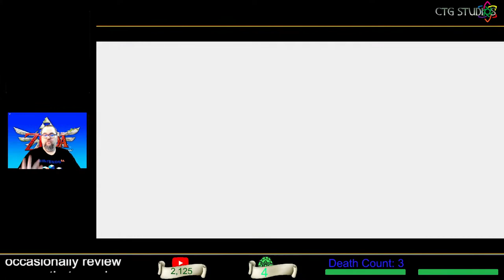To find: a party wheel, maybe the hookshot. Are we forgetting something? Skywards towards 100% EP25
A long, long time ago, in a land called Hyrule... a story began. Starting on August the 2nd, we're going to experience that story by doing a 100% full clear of The Legend of Zelda: Skyward Sword.

We'll be streaming Monday through Friday, at 8:00 AM EST until 9:00 AM EST, this may be interrupted due to house moving responsibilities, as Digrat and I are looking for a new Turtle Cave.

Once Mag and Digrat find and move into a new house we hope to have Saturday buffet streams back, and the return of our Pocket Monster Monday Streams, as our Gamecube (and most other consoles) are all packed up.

Playtime estimates for this title are 58-60 hours/episodes for a 100% full clear, so we're looking forward to 3-4 months of streams with this title.

Those are :CTGTurtleClub: and :CTGDigMag: and :CTGLURK:, :CTGBroccoli: and announcing :CTGGoatsassin: ! as we gain more sponsors, we're able to unlock new sponsor only emoji! Also, each sponsor emoji is added to our discord to be used by every Turtle Club member!

Hi Zmei! I know you read all the way down here. = )